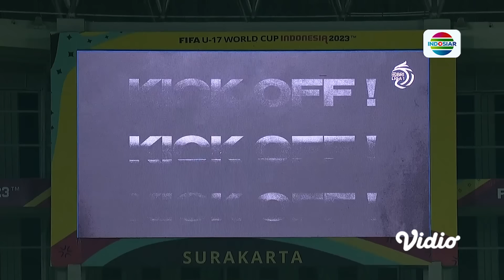PSS Sleman VS Malut United FC - Highlights | BRI Liga 1 2024/25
Full Highlight Klik di Sini

Peluang dan Gol yang terjadi dalam pertandingan antara PSS Sleman VS Malut United FC dengan skor akhir 0-1 di laga BRI Liga 1 musim 2024/25

Program Unggulan Indosiar:
•⁠  ⁠⁠⁠ Indonesian Dangdut Awards 2024 1 DEKADE, Kamis 24 Oktober 2024, Live Pkl 19.00 WIB.
•⁠  ⁠⁠⁠Pegadaian Liga 2 2024/25, Live pkl 15.00 WIB.
•⁠  ⁠⁠⁠Mega Series Action Asia: New Legend Of The Condor Heroes, Setiap Malam pkl 21.00 WIB
•⁠  FIFA WORLD CUP 2026 CONMEBOL QUALIFIERS, September-November 2024
•⁠  ⁠⁠⁠AFC U20 Asian Cup 2025 Qualifiers: 25, 27, dan 29 September LIVE pkl 18.30 WIB.